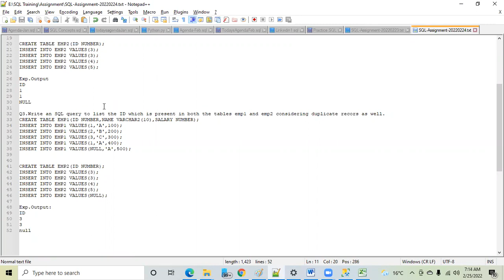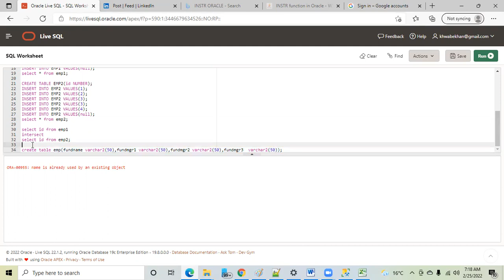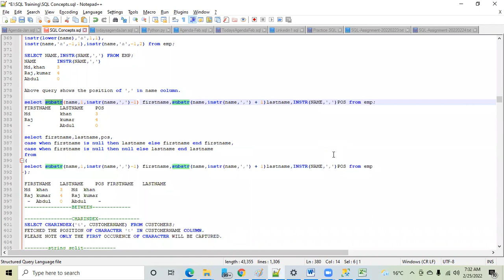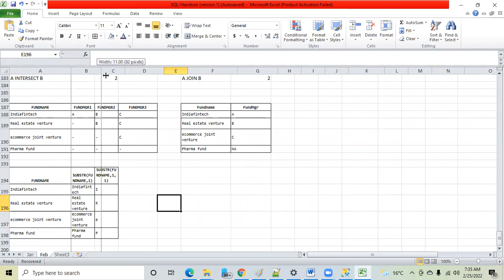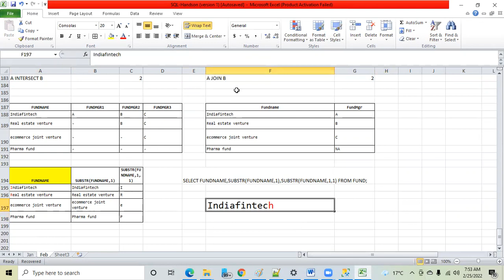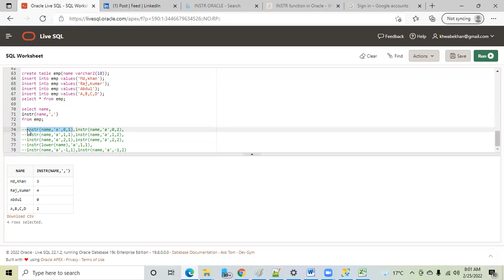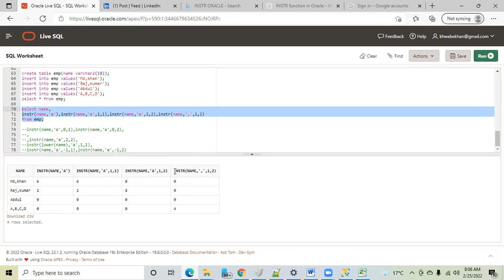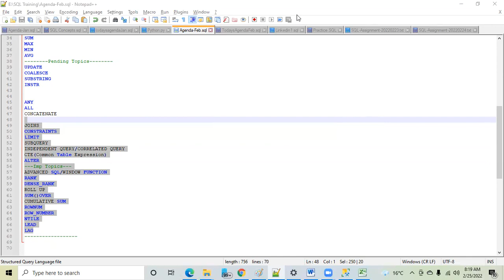SQL 25th Feb 2022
Topics Covered Today:
1. Substr
2. InStr
3. Assignment discussion